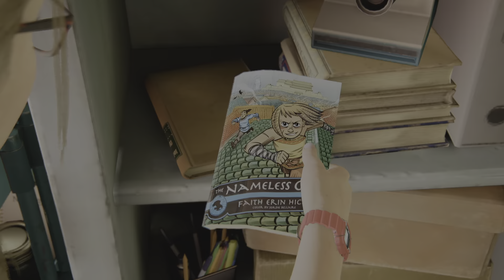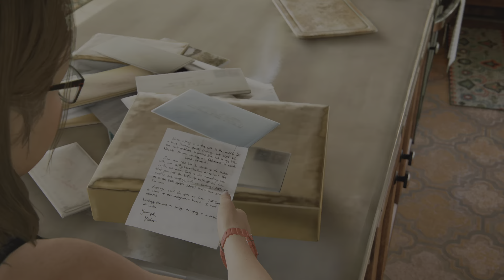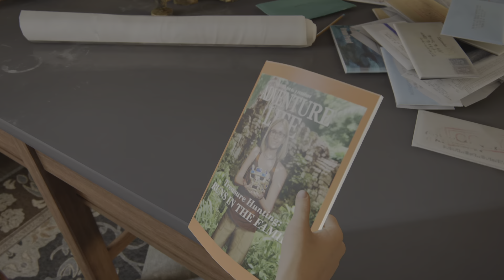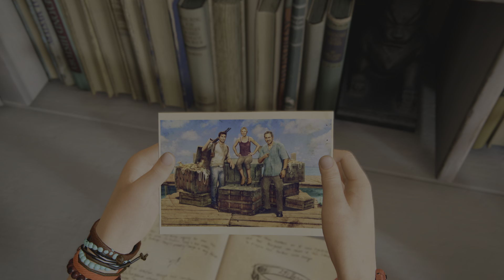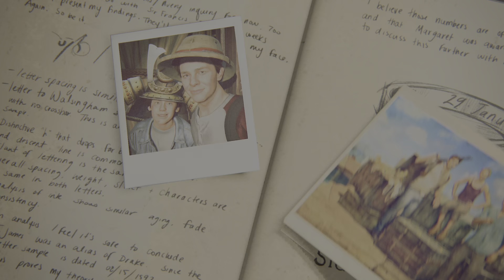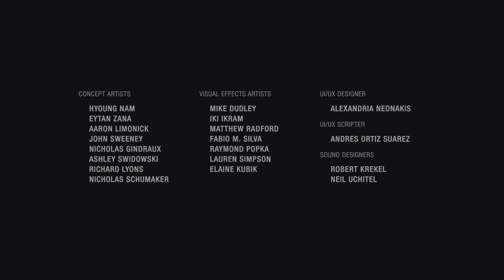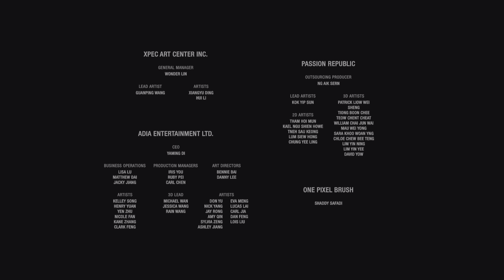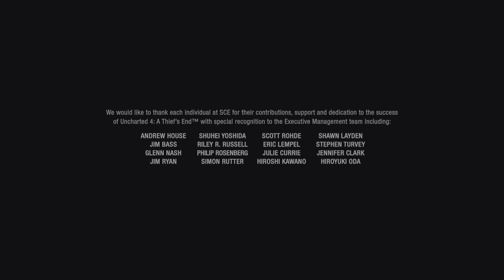Uncharted 4 A Thiefs End Part - 24 - THE END PS5